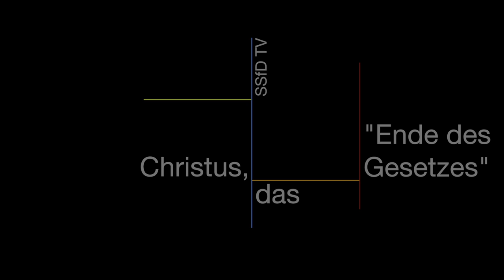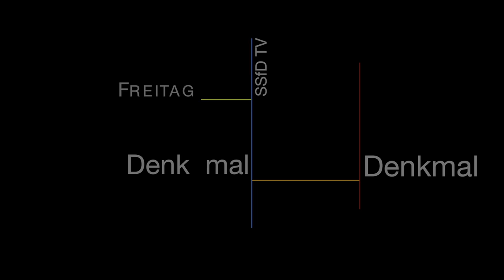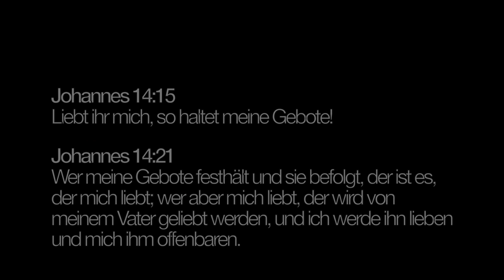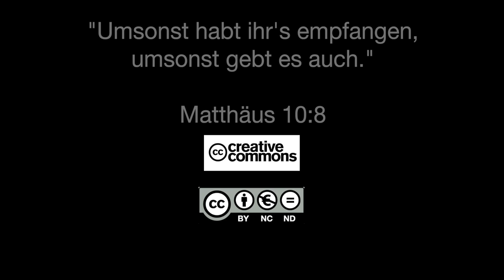Q1402 / 07 Christus und sein Gesetz